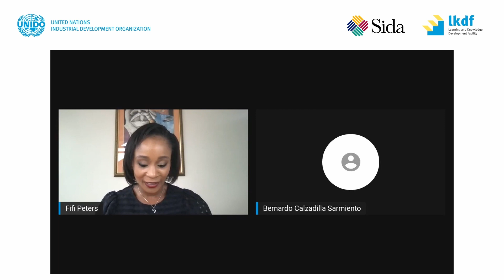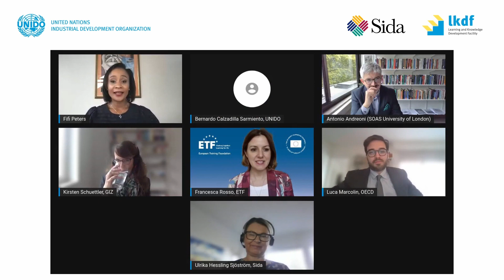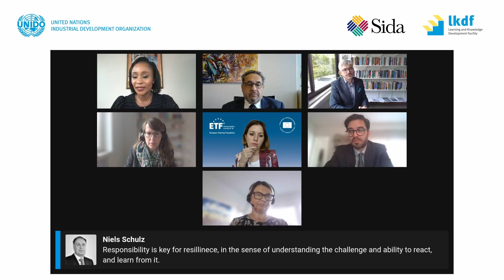LKDForum 2022 - Setting the Scene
Setting the scene for the LKDF Forum 2022 by addressing the following questions:
What do we mean by resilience, especially for skills? What can we expect from the Skills Revolution? How can we better prepare for this revolution and become more resilient?

Speakers:
Bernardo Calzadilla-Sarmiento - Director, Division of Fair Production, Sustainability Standards and Trade at UNIDO
Antonio Andreoni - Professor of Development Economics at SOAS University of London
Luca Marcolin - Economist at the OECD, Directorate for Employment, Labour and Social Affairs
Francesca Rosso - Human Capital Development Expert - Coordinator for Skills Demand Analysis at the European Training Foundation
Ulrika Hessling Sjöström - Senior Program Manager & Specialist at the Swedish International Development Cooperation Agency
Kirsten Schuettler - Project Lead, Gesellschaft fuer Internationale Zusammenarbeit (GIZ)
Fifi Peters - Moderator, Award-Winning Financial Journalist